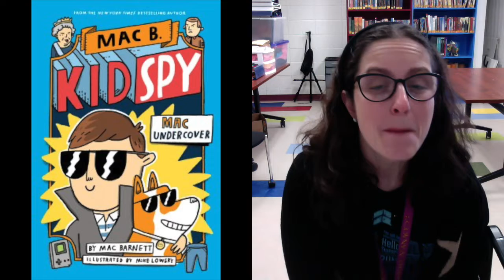3rd Grade Lunch Bunch Pick!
Miss Rachel reveals the 3rd Grade Lunch Bunch Pick!